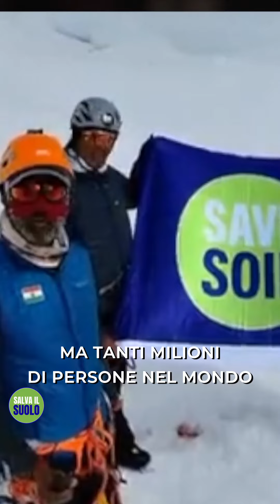Giovani volontari hanno compiuto ardue imprese per diffondere il messaggio di salva il suolo.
Durante Mahashivratri, Sadhguru ha encomiato undici giovani volontari e sostenitori di SalvailSuolo che hanno compiuto ardue imprese andando oltre i loro limiti per diffondere consapevolezza sull’urgenza di salvare il suolo.

Salva il Suolo, un movimento globale concepito da Sadhguru, che cerca di portare avanti una risposta condivisa e consapevole all’imminente estinzione del suolo.

Agisci ora per SalvailSuolo.
SaveSoil.org/agisci-ora